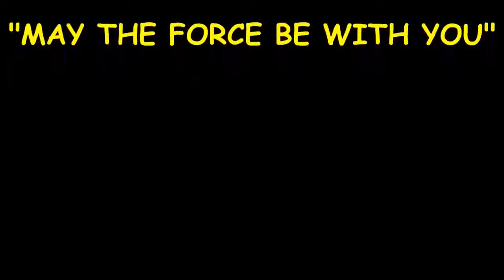star wars waffle maker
Jump into the cockpit as a Rebel pilot in Star Wars™ Battlefront™ Rogue One™: X-wing VR Mission.
Make no mistake, Rogue One: A Star Wars Story will be a dark movie, as evidenced by its gritty tone and added emphasis on the "Wars." Fortunately, it looks like
Welcome to the all-inclusive cornucopia of gifts for the special geek in your life.  a geeky brother, or the Screech on a bike who's just a Star Wars trinket or two
Play as iconic characters from the original Star Wars™ trilogy, and encounter many more in Star Wars™ Battlefront™
Mar 27, 2017 - What 'Rogue One: A Star Wars Story' Would Have Looked Like in the '70s:  Watch this recreated VHS trailer for some serious nostalgia.
Vintage new 1970's Star Wars wallpaper. White background with grey / gray flocked velvet designs. Perfect for the Star Wars collector bedroom, living room and
Dec 27,  - But when Star Wars: Episode VIII hits theaters Dec. 15, 2017, fans will  That film has a release date set for May 23, 2019. After a brief cameo
Home; Star Wars Wookie Jar. Star Wars Wookie Jar. Be the first to review this product · Star Wars Wookie Jar. SKU: IC-16633. In stock. $11.00. Add to Cart.
Greetings! Please find below all Star Wars Word Whizzle Search Answers.This game is developed by Apprope which have also developed other trivia games
Jan 29,  - Get to know the legged war machines of Star Wars, from Imperial Walkers to the Republic's bipedal transports.
61 discussion posts. Petter said: Of all the villains of Star Wars, who is the one that really makes your heart race, and who stops it dead cold? Please
Feb 21, 2017 - Finnish actor Joonas Suotamo was officially announced in the role of Chewbacca for the upcoming Star Wars stand-alone film following the